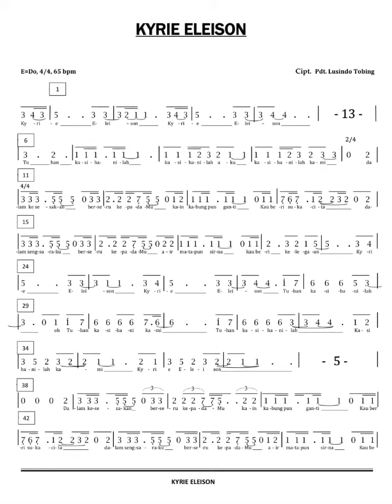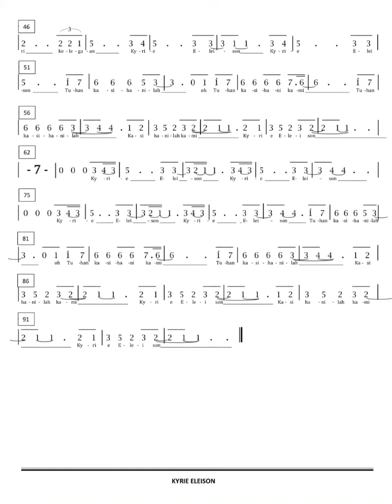Partitur Lagu 13 // “Kyrie Eleison” // Ciptaan Pdt. @Lusindo Tobing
Kyrie Eleison
Cipt:  Pdt. Lusindo Tobing

Music & Video Producer: Alex Satria @alxsatria
Vocal 1: Giceila Dias @giceiladias
Vocal 2: Pdt. LT

Do=E

Tuhan, kasihanilah..
Kasihanilah aku
Kasihanilah kami..

Dalam kesesakan
Berseru kepada-Mu
Kain kabung pun ganti
Kau beri sukacita...
Dalam sengsaraku
Berseru kepada-Mu
Air mata pun sirna
Kau beri kelegaan...

Reffrein:
Kyrie... Eleison...
Kyrie... Eleison...
Tuhan kasihanilah
Oh Tuhan kasihani kami..
Tuhan kasihanilah
Kasihanilah kami
Kyrie Eleison

Coda:
Kasihanilah kami
Kyrie Eleison

Terinspirasi: “Kyrie, eleison," "Tuhan, kasihanilah" (Mazmur 4:2; Mazmur 30:11-12; Matius 15:22 & Matius 20:30)